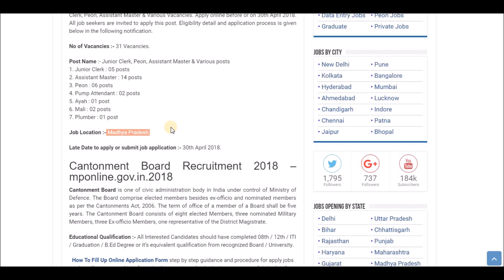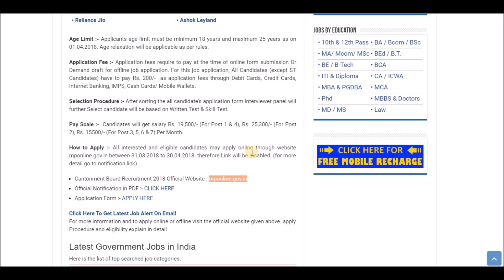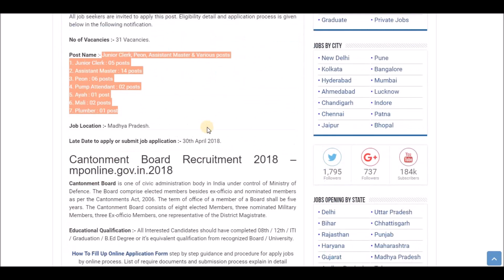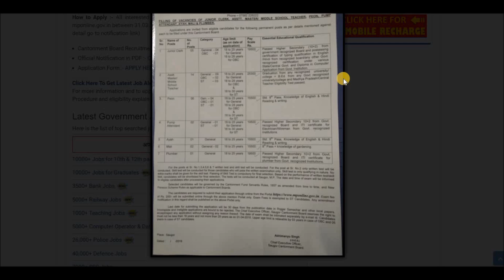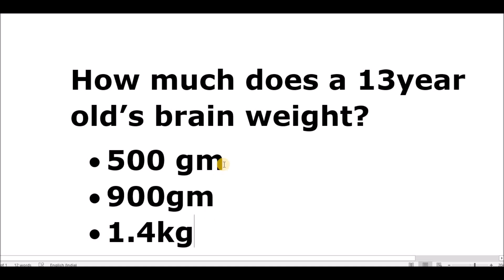Cantonment Board Recruitment 2018 - 10 - 8th pass jobs - Sarkari nokri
Today's video is all about recruitment in High Court. In this Video we have covered various topics about syllabus of Exam, Paper pattern, Education qualification, Salary, Post name, Late date to apply etc.